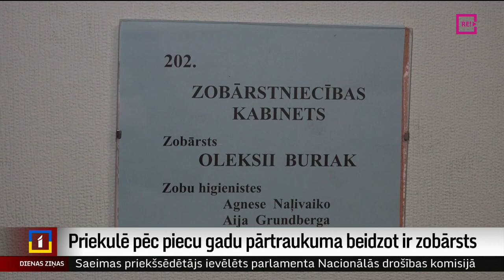Priekulē pēc piecu gadu pārtraukuma beidzot ir zobārsts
Piecus gadus Priekulē nebija pieejams zobārsts, un vietējiem iedzīvotājiem nācās meklēt palīdzību 30 kilometru attālumā un nebija iespējas tikt pie ārsta akūtas vajadzības gadījumā. Tagad mazpilsētā beidzot ir zobārsts – savu praksi atvēris mediķis no Ukrainas.